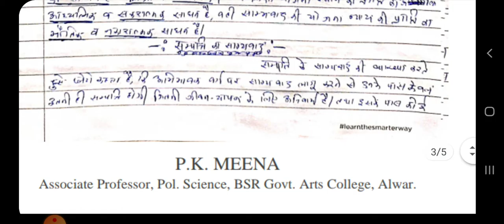BA HONS PART-III, PAPER-IX प्लेटो का साम्यवाद by P K MEENA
Class:-BA HONS PART-III
Paper & Paper Name:-PAPER-IX & WESTERN POLITICAL THOUGHT
Topic :-
Name  & Designation :-P. K. MEENA